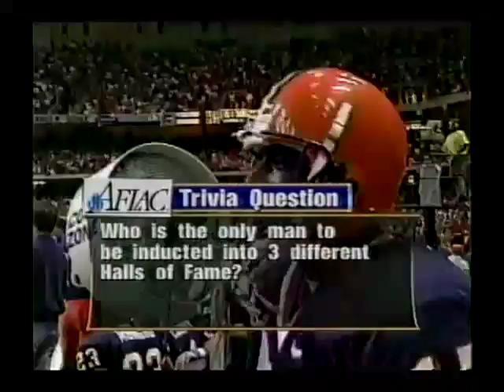1999 Michigan at Syracuse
Game Played 9/18/99 at the Carrier Dome